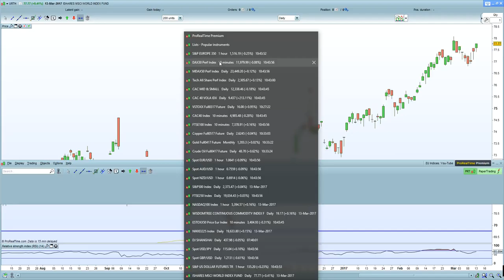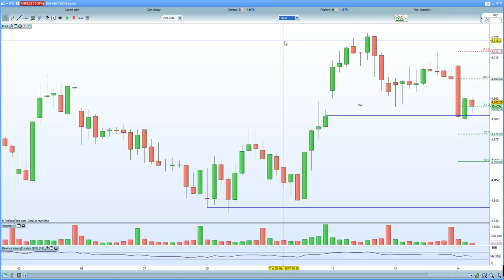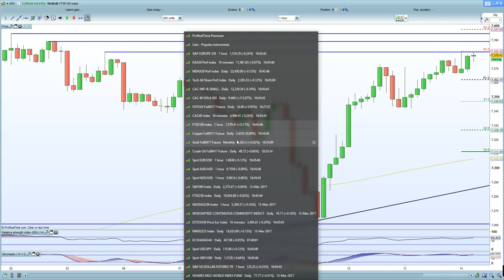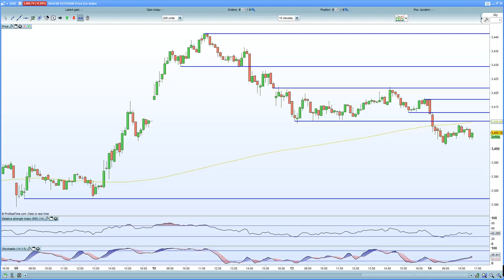FTSE 100 helped by a plunge in sterling. DAX 30 , CAC 40 hurt by Dutch election